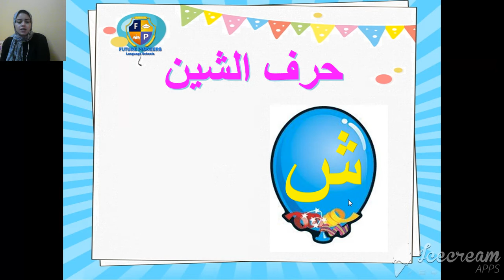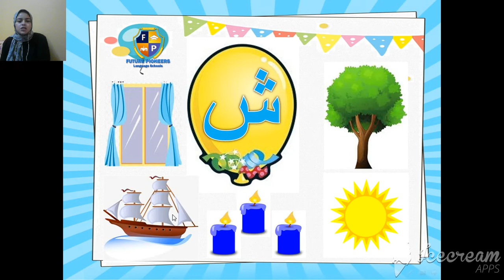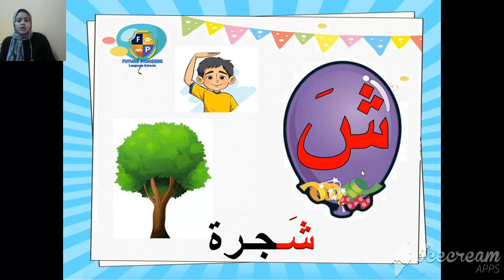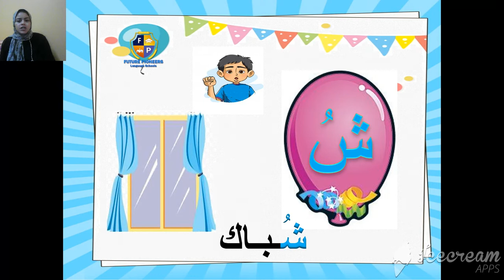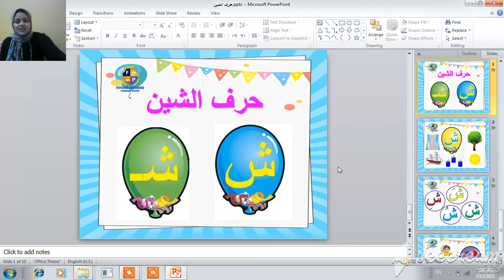حرف الشينSponge bob